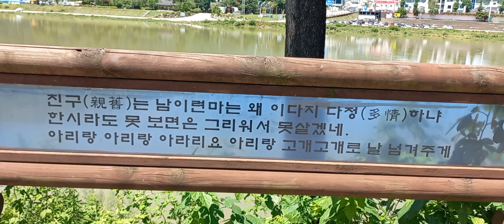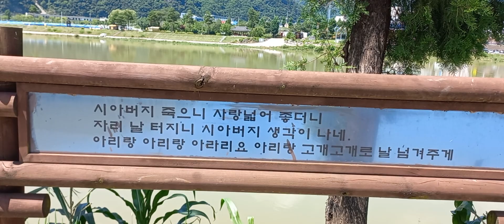정선아리랑. 술잔에. 엉킨친구~~